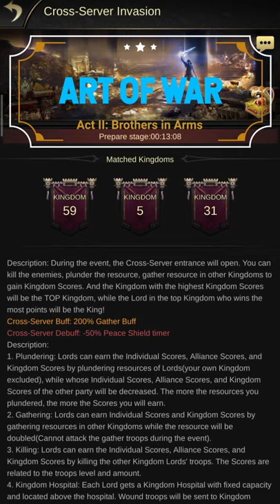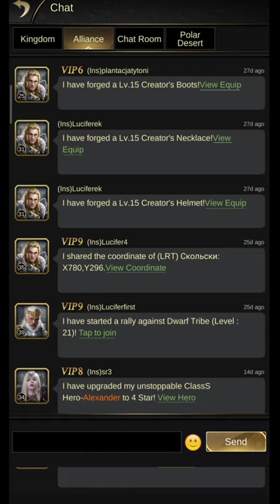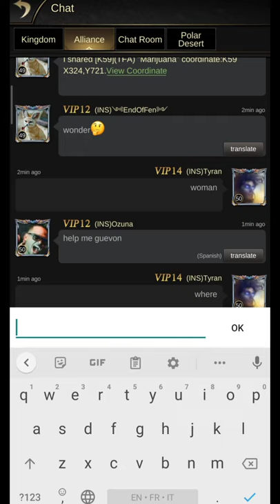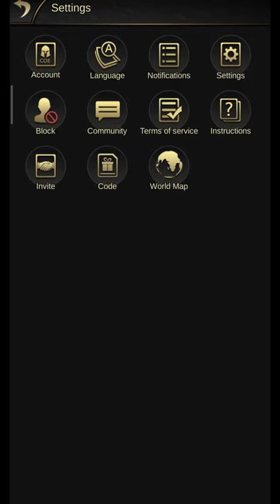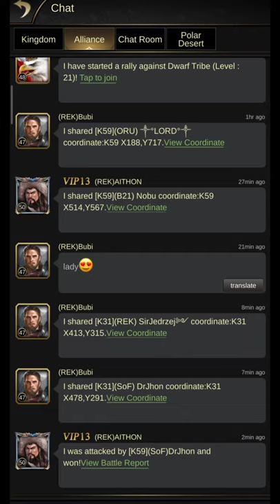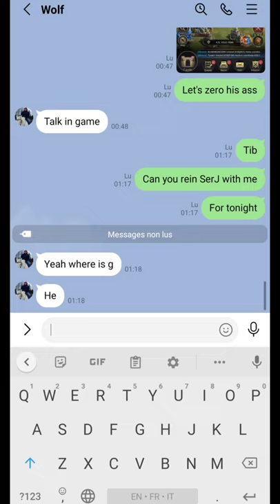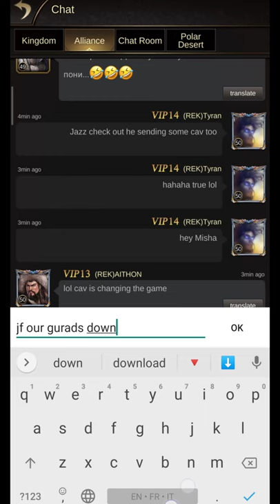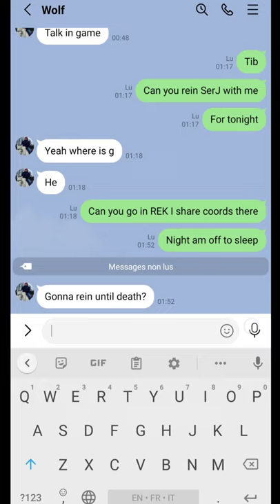Clash of Empire - Art of War | Act II: Brothers in Arms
Invasion K5K31K59. Act 2/3. This invasion confronted us to team K31 with their aggressive playstyle and active top end players, and to team K59  with their larger number of smaller fighters who are used to playing against bigger fish.

In this second act, the very foundation of what it means to be brothers in arms is going to be tested like never before.

Number of acts is 3.

"Eclipse" by 22 Void Beats DILIFA (0:00 - 2:40)
"Standby" by BISHU (2:44 - 6:08)
"Commander" by JURGAZ (6:09 - 8:36)
"ARES" by JADE. SEPPE  (8:58 - 14:23)
"Commander" by JURGAZ (14:24 - 15:53)